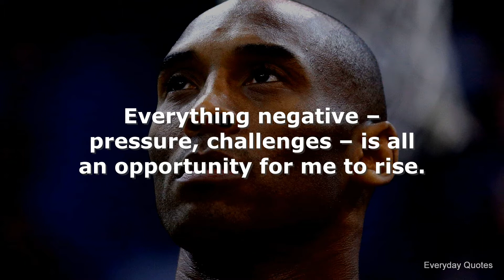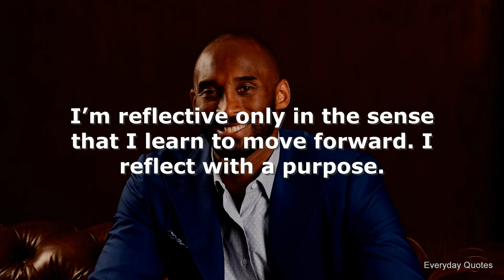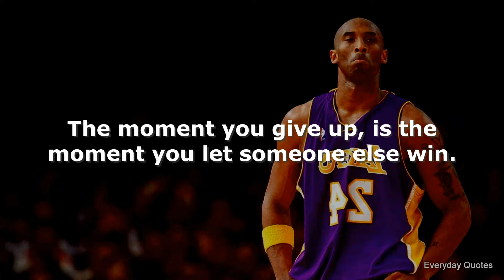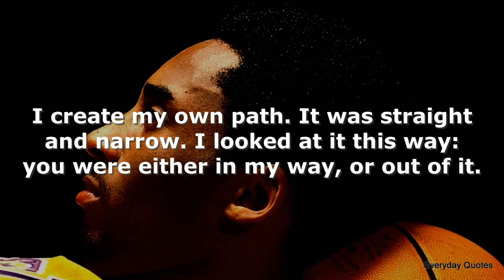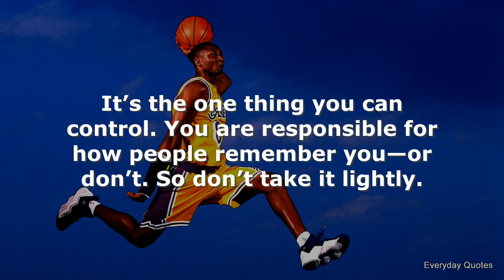Kobe Bryant Quotes | Everyday Quotes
Kobe Bryant Quotes:

This is the moment I accept the most challenging times will always be behind me and in front of me.

Everything negative – pressure, challenges – is all an opportunity for me to rise.

The most important thing is to try and inspire people so that they can be great in whatever they want to do.

Winning takes precedence over all. There’s no gray area. No almosts.

Once you know what failure feels like, determination chases success.

I realized that intimidation didn’t really exist if you’re in the right frame of mind.

I’m reflective only in the sense that I learn to move forward. I reflect with a purpose.

I’m extremely willful to win, and I respond to challenges. It’s not a challenge to me to win the scoring title, because I know I can.

My parents are my backbone. Still are. They’re the only group that will support you if you score zero or you score 40.

The beauty in being blessed with talent is rising above doubters to create a beautiful moment.

A lot of leaders fail because they don’t have the bravery to touch that nerve or strike that chord.

The moment you give up, is the moment you let someone else win.

I can’t relate to lazy people. We don’t speak the same language. I don’t understand you. I don’t want to understand you.

If you’re afraid to fail, then you’re probably going to fail.

We all have self-doubt. You don’t deny it, but you also don’t capitulate to it. You embrace it.

The most important thing is you must put everybody on notice that you’re here and you are for real.

Trust me, setting things up right from the beginning will avoid a ton of tears and heartache…

I create my own path. It was straight and narrow. I looked at it this way: you were either in my way, or out of it.

We can always kind of be average and do what’s normal. I’m not in this to do what’s normal.

Haters are a good problem to have. Nobody hates the good ones. They hate the great ones.

It’s the one thing you can control. You are responsible for how people remember you—or don’t. So don’t take it lightly.